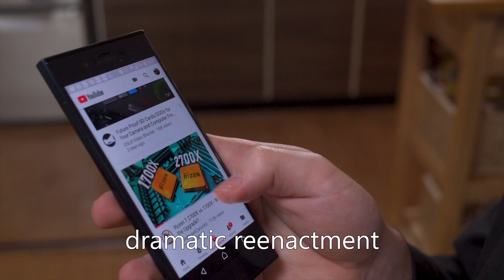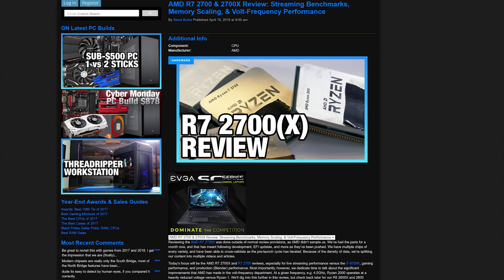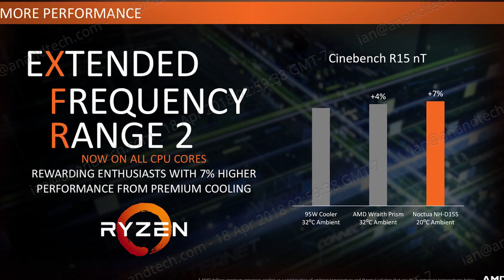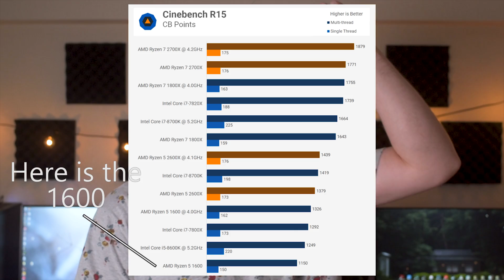Is it worth upgrading from AMD Ryzen 1 to Ryzen 2? (Overview of the reviews)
With the release of the new line of Ryzen 2 CPU's: the 2700x, 2700, 2600x and 2600 it obviously rises the question is it worth upgrading from the first generation Ryzen 1 CPU's?

Well it depends on which one you have.

A lot of the argument shown in this video is based on the review down by Gamer's nexus check it out

The article from Anandtech can be found here, but the results seem a bit weird

Trusted reviews did some testing on memory compatibility, check out their article

Pauls hardware did a video where he showed using the 2600x to